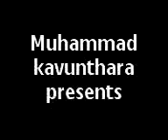amazing by muhammad kavunthara